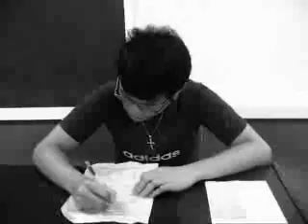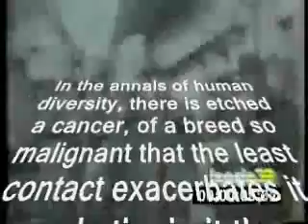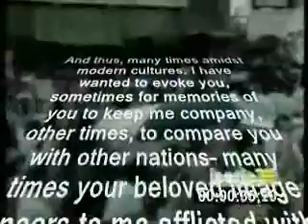rizal movie part 4